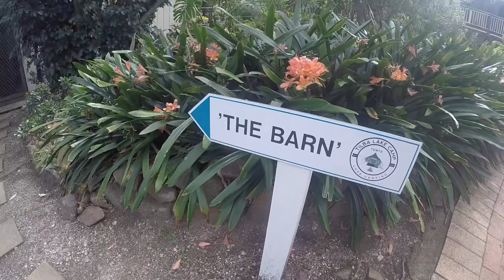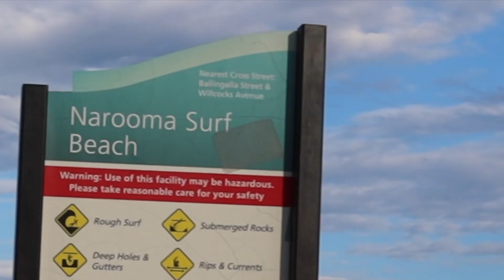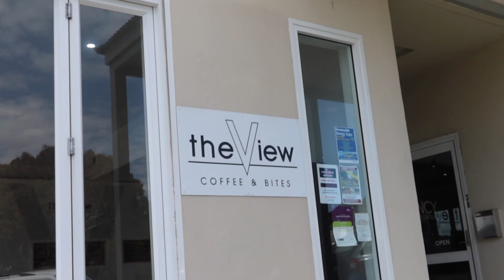PART 2:TINY HOUSE LIVING - Australia I Tilba Lake Camp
This video is the continuation of our experience to "Tiny House Living". An obvious departure from the glamping norm.

Join us, as we travel not to escape life, but to life not to escape from us.

 It took me how many days again to compile & edit the remaining videos. I hope you'll watch it till the end & will enjoy this video.

CAMERA USED to FILM:
*Gopro Here 4
*Iphone X and 8